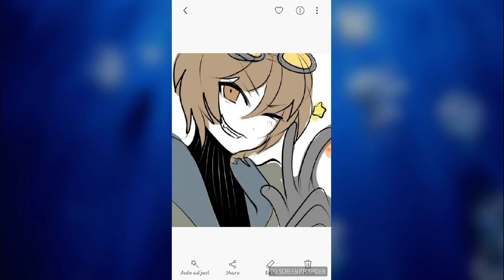For Anti & Ang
Smile boys. Everything's a okay. :)